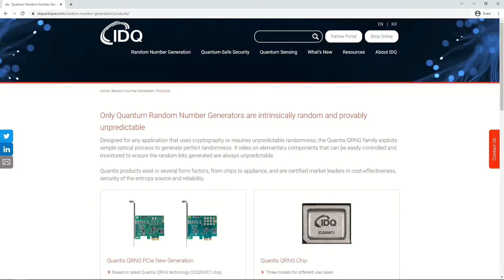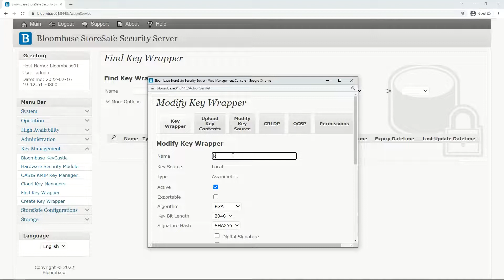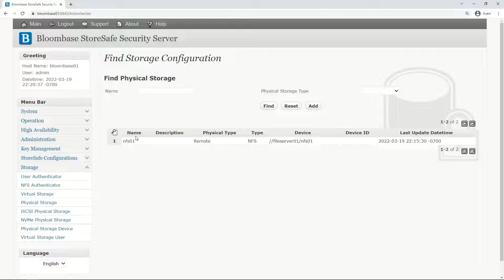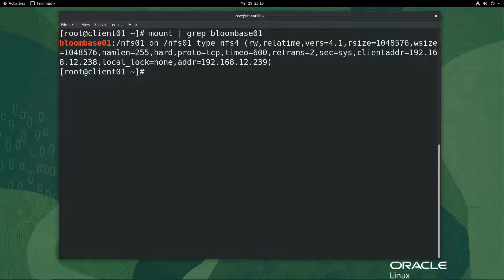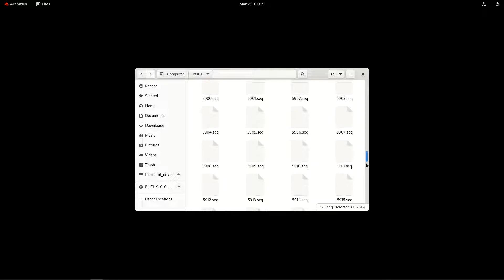Bloombase Post-Quantum Cryptography (PQC) Data-at-Rest Encryption with ID Quantique Quantis QRNG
Bloombase StoreSafe Intelligent Storage Firewall delivers post-quantum cryptography (PQC) data-at-rest encryption with quantum key generation seeded using ID Quantique (IDQ) Quantis Random Number Generator (QRNG) enabling organizations to secure their crown-jewel data on storage systems, help mitigate potential cyber-attacks by quantum computers, and meet information privacy regulatory compliance requirements easily and cost-effectively.

The genome sample data used in this demo have been provided by GenBank, a genetic sequence database managed by National Center for Biotechnology Information (NCBI), U.S. National Library of Medicine (NLM), National Institutes of Health (NIH)